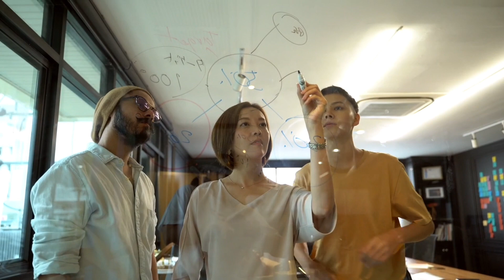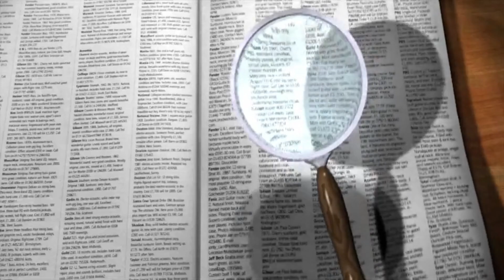NASA का धरती बचाओ अभियान | Kaise Rokenge Scientists Is Asteroid Ke Takkar Ko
Is video me hamne aapko batayaa hai
dart mission kiya hai
dart ka istemal kaise karegi nasa
Dharti se takrane wala hai asteroid
kaise bachayegi nasa Dharti ko
dynasor ka ant aise hua
asteroid lagatar Dharti ke taraf badh Raha hai

I'd :- myselfsumankumar29